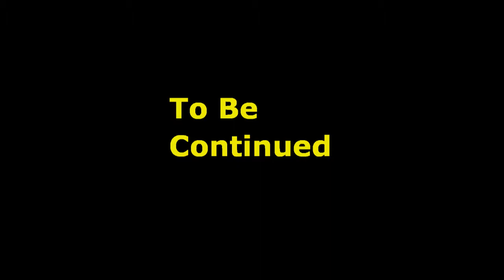Lemon plays: Assassins Creed II Part 4 Prison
Lemon has left her testing lab to begin a new... welcome to assassin's creed II.